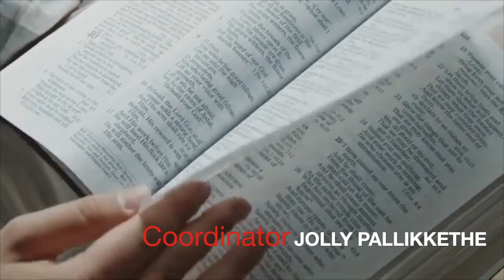KALVARI MALAYIL | Kester | Shibu Wilfred | Jolly Pallikkethe | Joby Kavalam | M.C. Vargheese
Presented by Lis Communications

Singer: Kester
Lyrics: Joby Kavalam
Producer:  M.C. Vargheese
Music & Orchestration: Shibu Wilfred